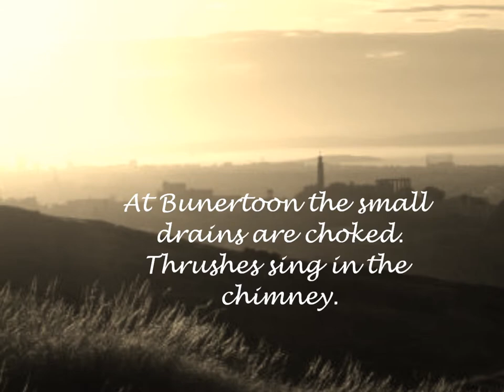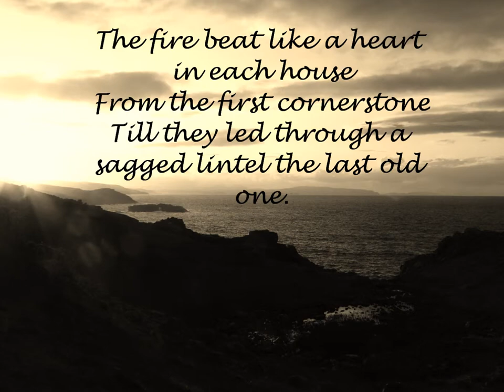'Dead Fires'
George Mackay Brown